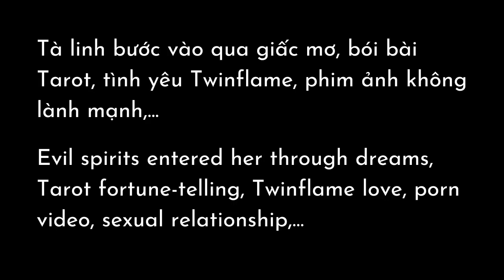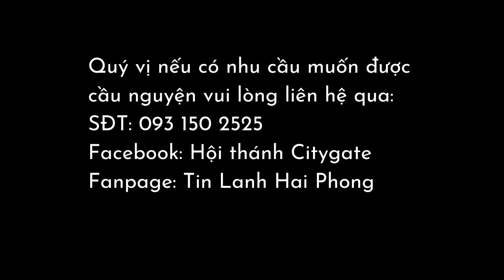Được giải cứu khỏi tà linh Luxifer, linh phạm thượng, ... delivered from Luxifer ...